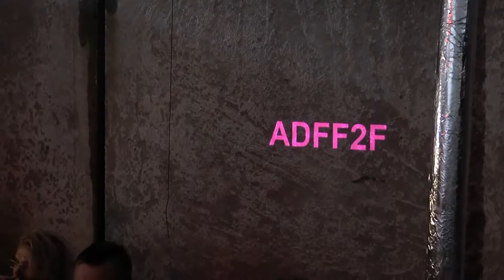ADFF2F - Свободный пуль 6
ИЮЛЯ 28, IZONE, Киев
Голос - Паша Лесняк
Гитара и разное прочее - Влад Иванов
Семплы для саундскейпов - Antony Driverson